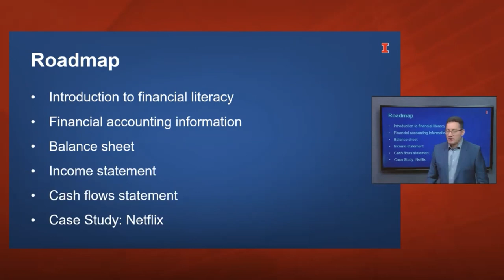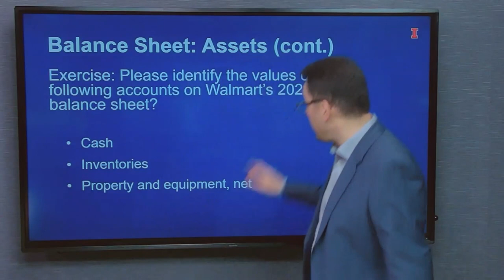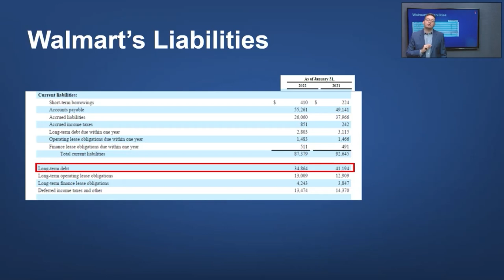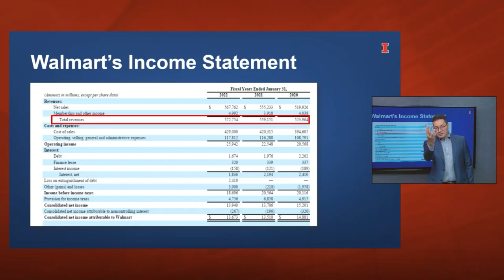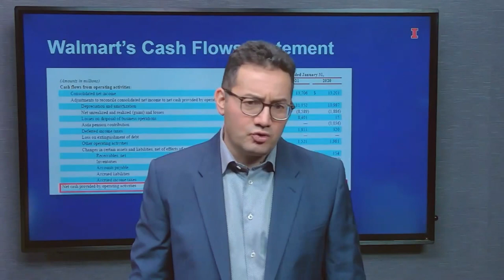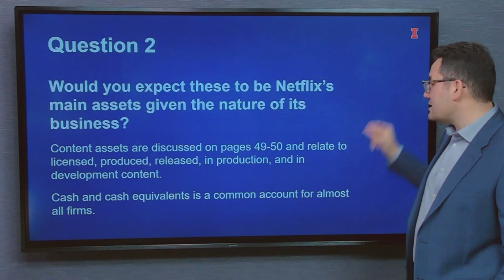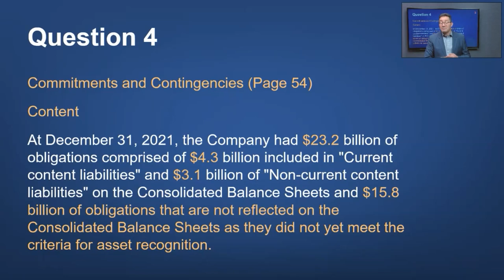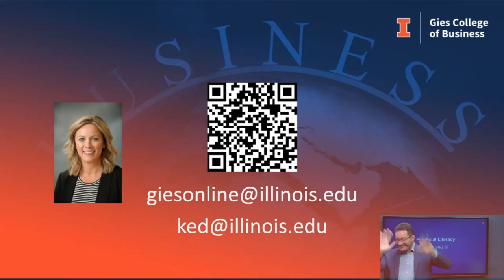Mock Live Class with Professor Oktay Urcan: "What do financial statements tell us about firms? "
Decision makers both within and outside of firms in business life need relevant and reliable information to make decisions. Accounting provides information to decision makers to make the best-informed decisions possible. In this live session, participants will explore the main financial statements (e.g., balance sheet, income statement, and cash flows statement), the types of information these statements provide, how these statements are linked, and more importantly what financial statements tell us about firms’ strategies. Further, participants will have the opportunity to apply their knowledge via a case study of a firm in the entertainment industry. Join Professor Urcan to experience this free class and experience what high engagement looks like within Gies Business.